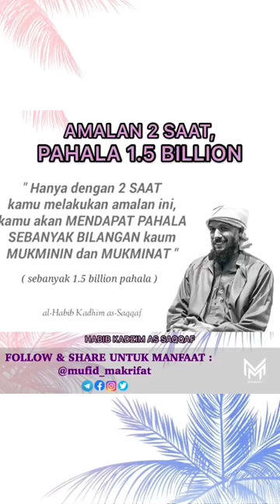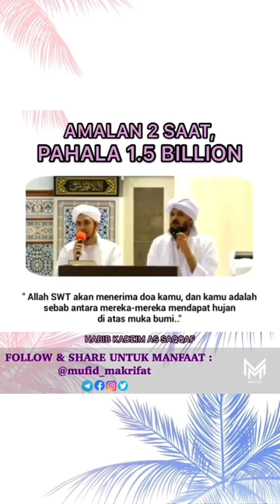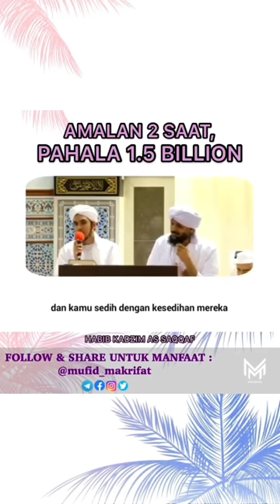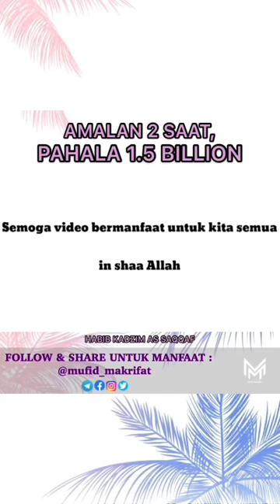Amalan 2 saat, pahala ikut jumlah orang-orang Islam (1.5 billion)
Video from WhatsApp Group